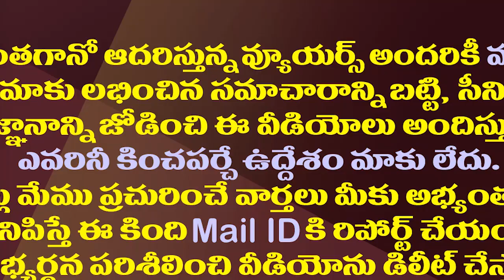ఫిబ్రవరిలో పంచాయతీ ఎన్నికలు ప్రకటించిన నిమ్మగడ్డ|Nimmagadda Announced to Hold Panchayat Polls in Feb